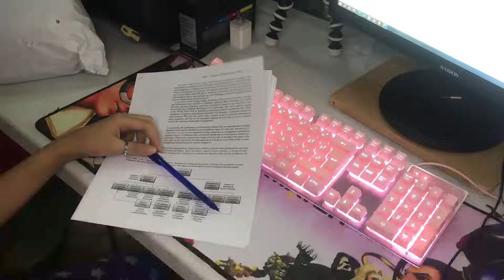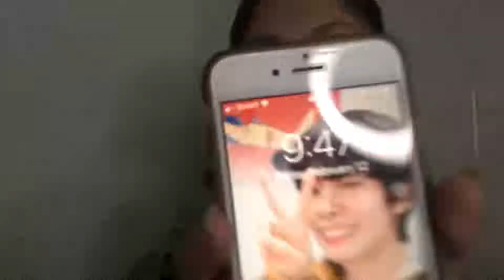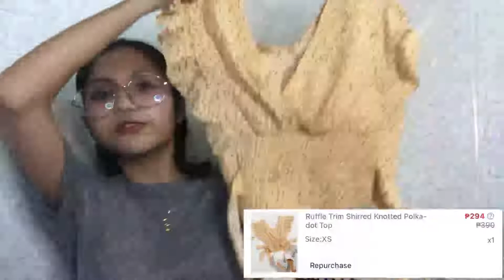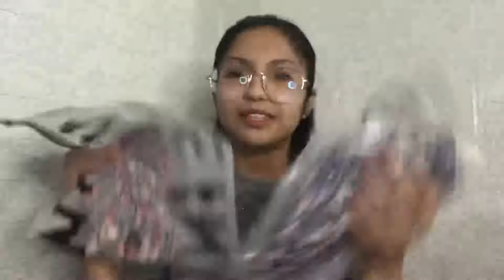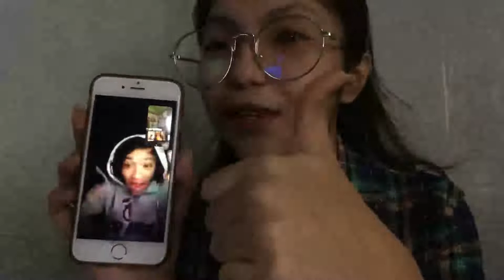SHEIN HAUL | SALE ITEMS!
Shein Haul, 'coz Why not. HAHHAHAHA. I really had fun filming this, if want to do other haul videos, comment it down! Always remember, Not HATE, Just LOVE!!!